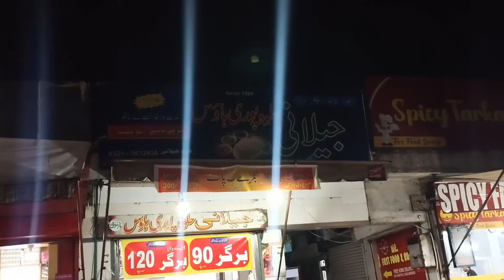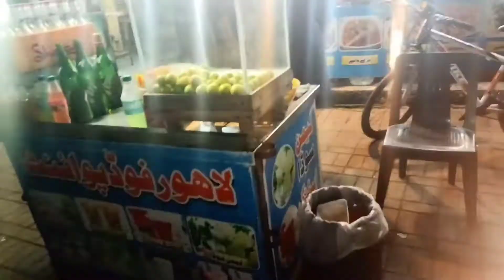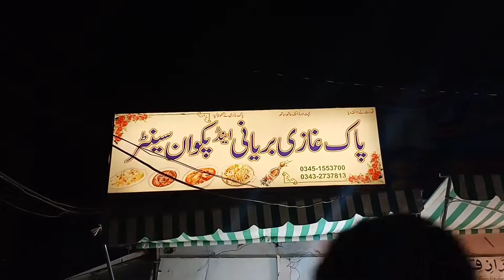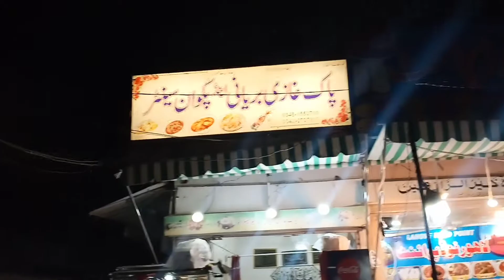Lalkurti food street vlog